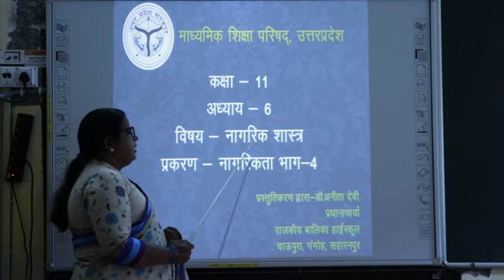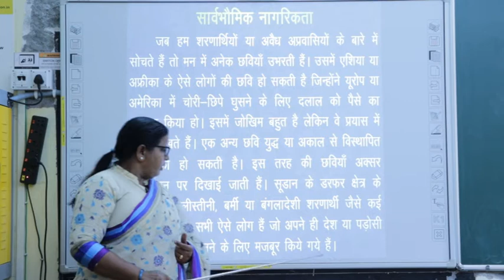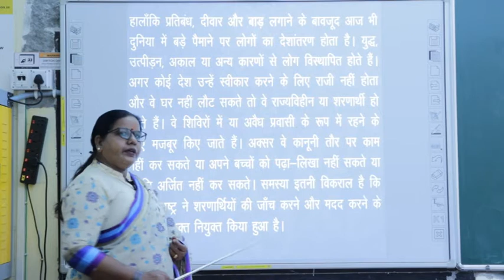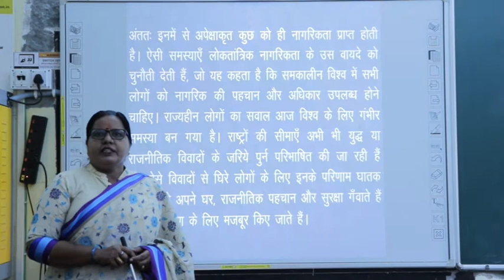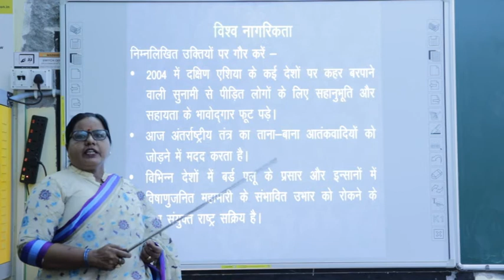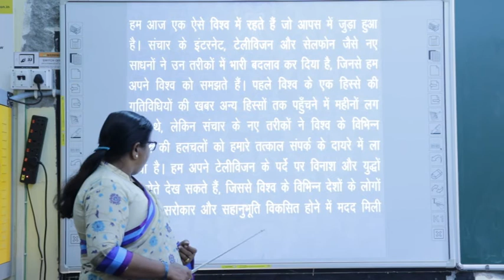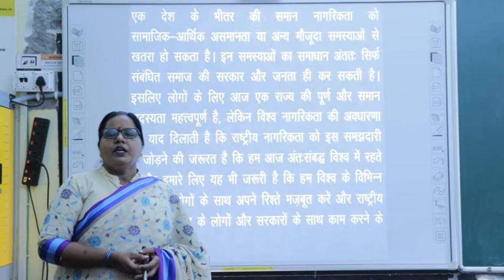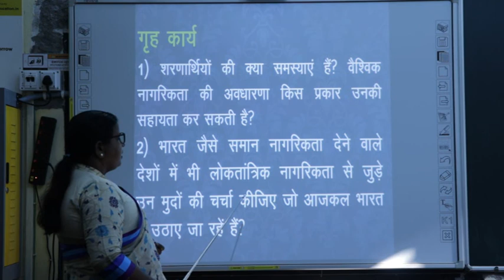Class 12 Civics नागरिकता Part 4 Dr. Anita Devi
District Co-ordinator Ambrish Kumar 'Shastri'